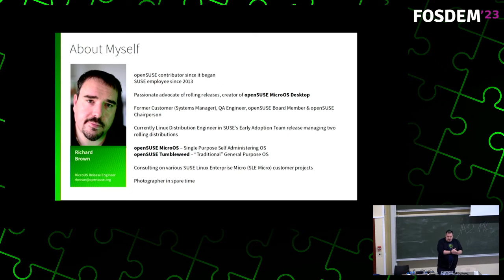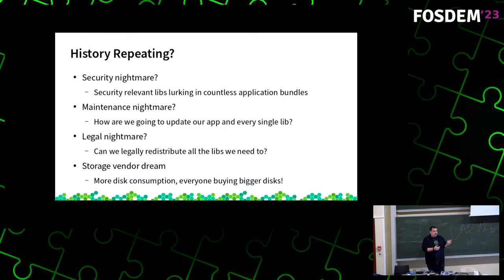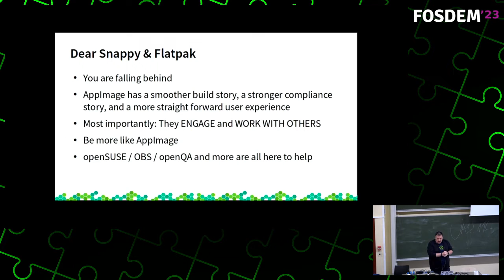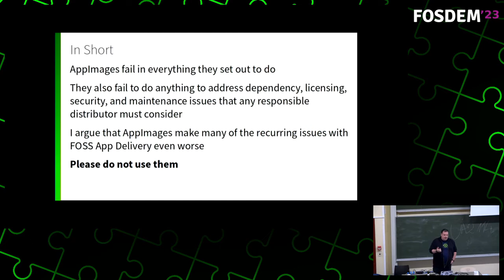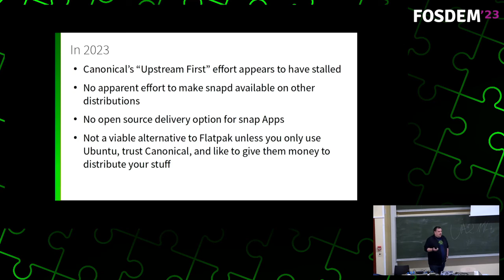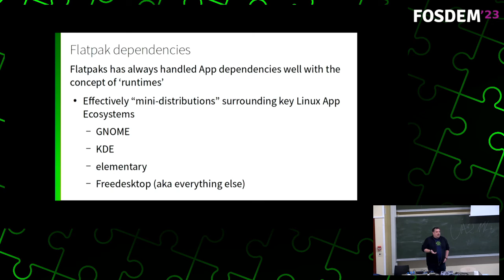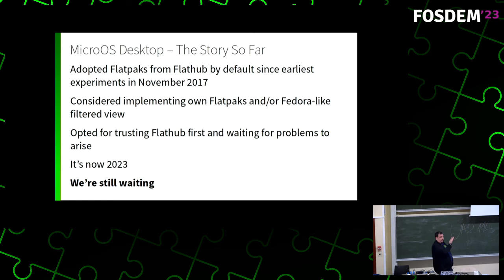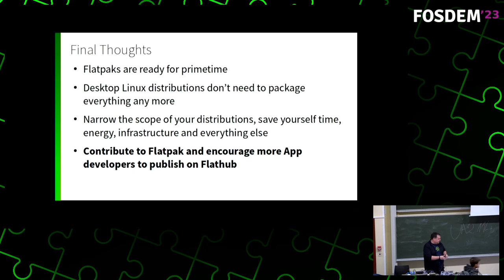FOSDEM 2023 - I was wrong about Flatpak, AppImage, and Snap (Containerised Apps Presentation)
In 2017 I spoke at FOSDEM and told everyone about how Containerised App technologies like AppImage, Snap, and Flatpak were all terrible and posed the question "What could go wrong?" if we introduced them. Now, in 2023, I am building a Desktop Linux distribution that only uses Flatpaks for it's Apps, so obviously, something went horrifically wrong, but not with Flatpaks.

This talk revisits some of my arguments from 2017, and discuss how the Flatpak team in particular embraced and addressed those concerns. It also revisits the arguments advocating for traditional packaging and how they increasingly fall down when compared to the Flatpak way of doing things. That said, this session attempts to present a balanced argument, and highlight the risks and responsibilities this approach requires and how some of the containerised app technologies still fail to meet those challenges.

As a conclusion, this session presents a vision for more distribution and packaging projects to follow, possibly narrowing the scope of their efforts to better collaborate and embrace the potential on this new way of getting FOSS software in the hands of users.

Recorded by the FOSDEM 2023 Team